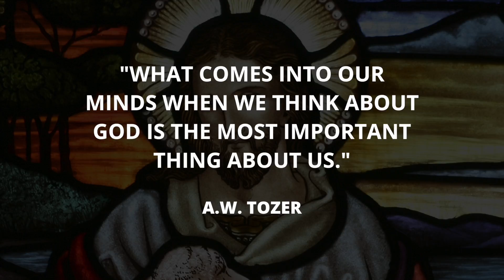The Most Important Thing About You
Your answer to the question, "Who is Jesus?" is the most important thing about you, for it shapes and defines everything else.

For more info and resources from the "Jesus Is _____" series

The Verb Church is a non-denominational community of faith near Little Elm and Frisco, TX.